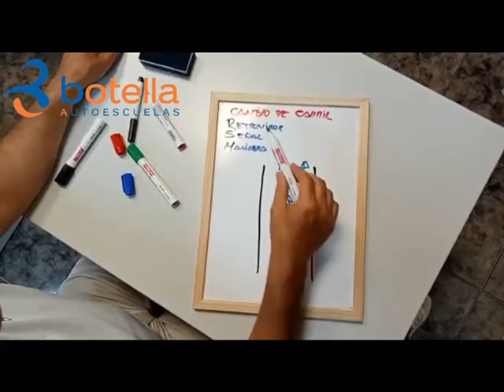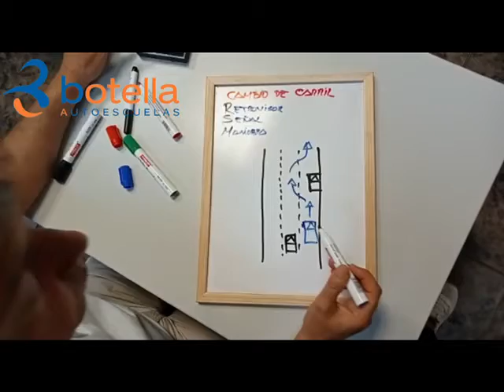🔃Cambios de carril mientras circulamos 🚗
Como tenemos que realizar un cambio de carril mientras circulamos con nuestro vehículo🚗.

🚨Seguiremos SIEMPRE la regla RSM:

-Retrovisor: estaremos pendiente en todo momento de que no hay peligro para realizar el adelantamiento y siempre con antelación.
-Señalizar: pondremos el intermitente hagamos la maniobra que hagamos.
-Maniobra: realizamos el adelantamiento.